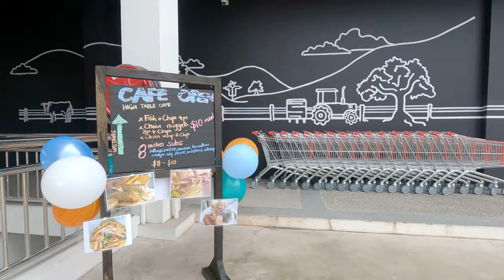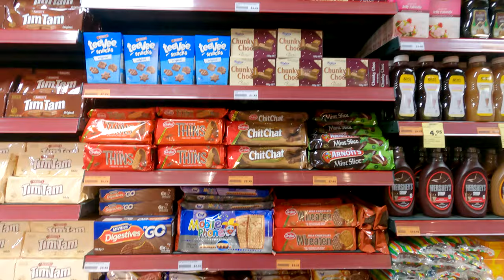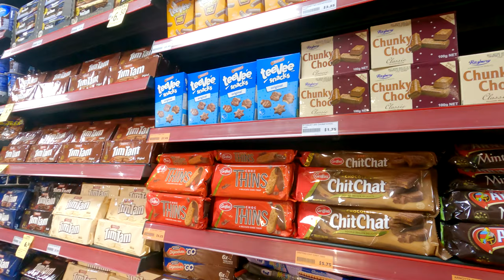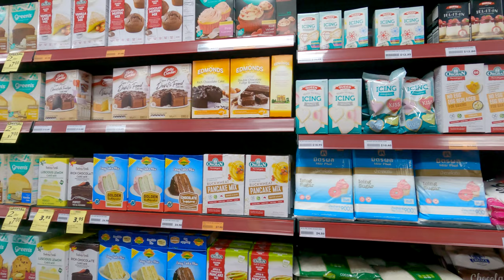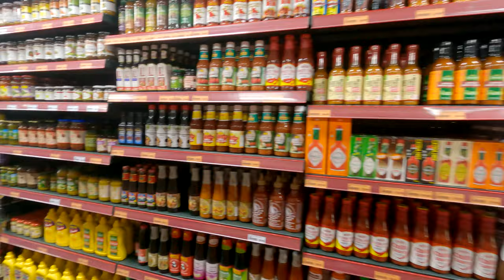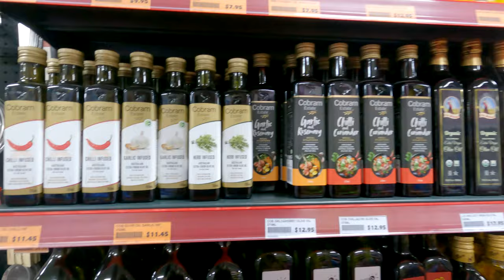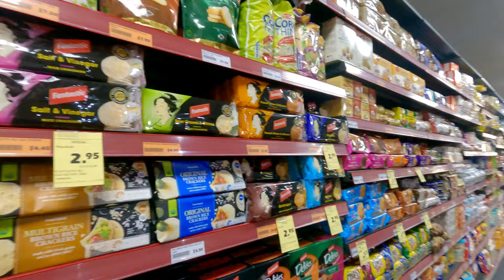Opening Day New World / The Hub, Waiyavi 🛒 [brand new supermarket]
A brand new supermarket has opened up in Lautoka at the new mall 'The Hub',  this was the opening day.